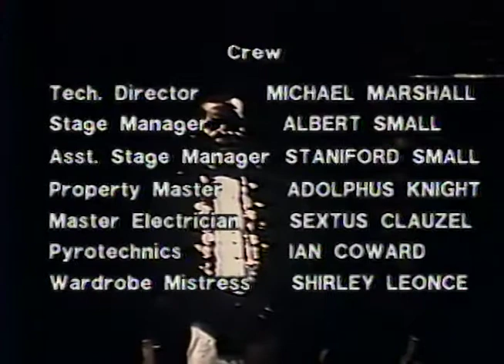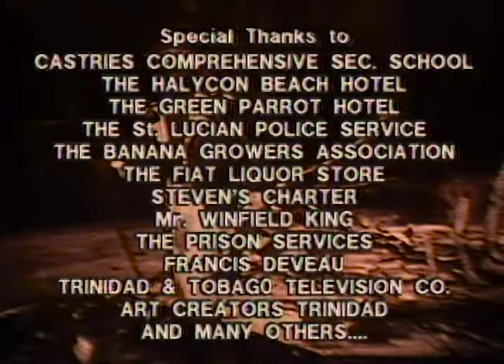The Haytian Earth - Part 1 - Derek Walcott - VA - 1984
In Memory of my friend Derek Walcott. This production was commissioned by the Ministry of Education and Culture with the National research Development foundation of St. Lucia in 1984. Shot on location in St Lucia.
VA team included Donald Lee Fook(DOP)
John (Buffy) Sinanansingh (Audio)
Timmy Mora (Editor)